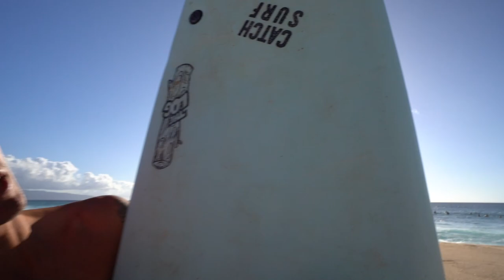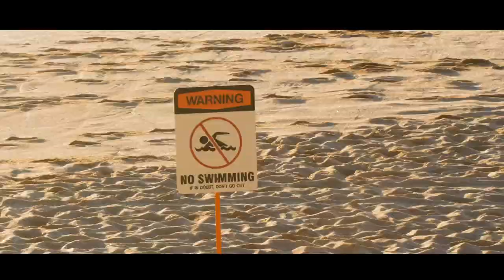AIR CONTEST (SUMMER IN HAWAII)